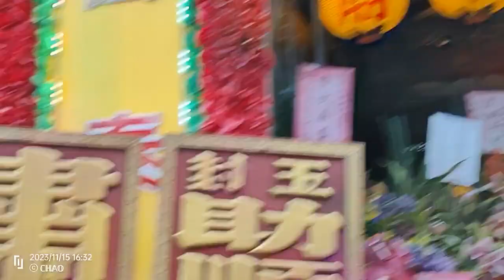艋舺晉德宮（媽祖看戲&停駕）,艋舺龍蓮宮徒步回白沙屯拱天宮謁祖進香回鑾艋舺徒步遶境［晉德宮門神為許連成大師作品,目前修復中］-2023.11.14